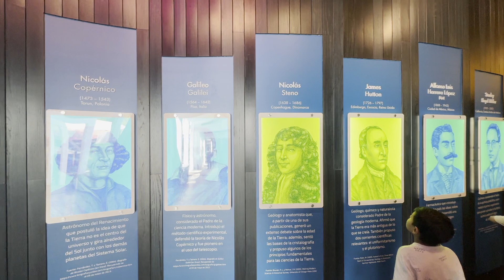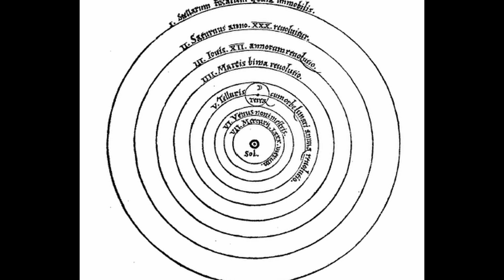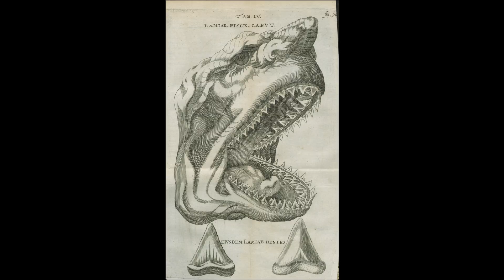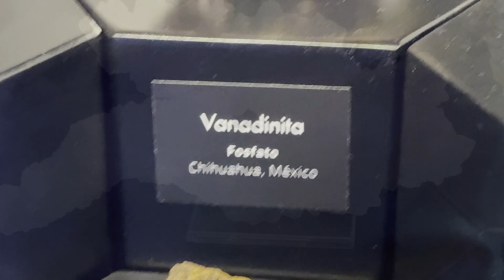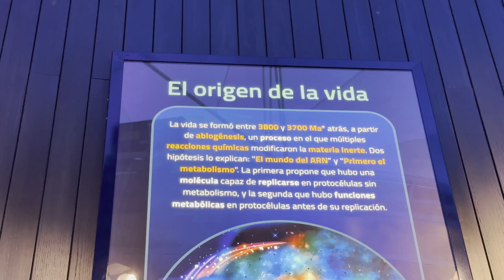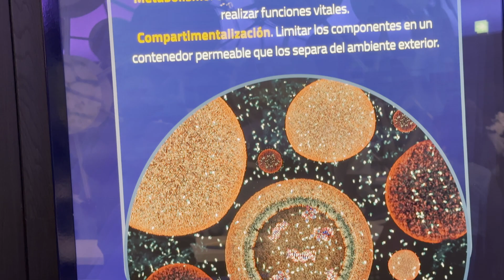Guía de Recorrido del Museo de Historia Natural CDMX (2024) - T1E10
TEMAS DEL VIDEO: Inteligencia Artificial, IA, Ptolomeo, Copérnico, Galileo Galilei, Nicolas Steno, Isaac Newton, James Hutton, Stanley Lloyd Miller y Carl Sagan son algunas de las mentes curiosas en este video sobre la creación del universo y la evolución del planeta tierra.

Acompáñanos en este camino seguro que aprenderás, te divertirás y te sorprenderás con cada episodio. Contenido que toda la familia puede disfrutar. No te pierdas un episodio semanal aqui...

⚡️Redes
Tik Tok: ➡︎  / FamGeoOficial
Facebook: ➡︎  / FamGeoOficial
X: ➡︎  / FamGeoOficial

⏰ Capítulos ⏰
0:00 Intro
1:18 Claudio Ptolomeo
2:09 Nicolas Copérnico
2:42 Galileo Galilei
3:36 Nicolas Steno
4:25 Isaac Newton
5:28 James Hutton
6:34 Stanley Lloyd Miller
8:00 Carl Sagan
9:30 Conclusion
11:02 Despedida